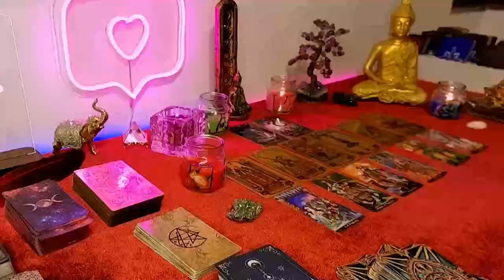ARIES THEY TAKE HER TO THE EMERGENCY🚨😱 A VERY BAD WOMAN😈 LOVE HOROSCOPE APRIL 2024❤️